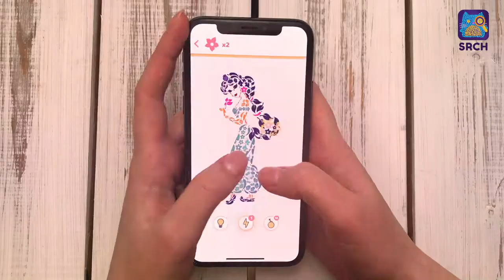20/03 019 SR EN 16x9 30s